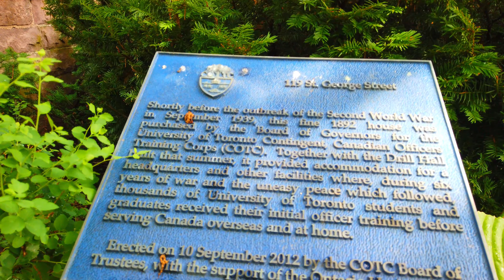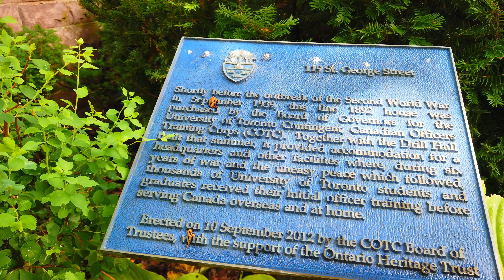University of Toronto campus walk with amazing architecture and historic buildings on July 27 2020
Hi guys, this is a Toronto walk filmed in the campus area of the University of Toronto filmed on July 27 2020. The university of Toronto campus sprawls across 180 acres in central Toronto, and contains many beautiful buildings with architecture from the last century.

My walk around the campus starts off at the Queen's Park subway station, and we hit the surface level at University Ave and College Street. From there I walked west on College street, eventually getting to King's College road where I headed into the campus.

From there I took several twists and turns, exploring the campus. I did some narration in this video, and will be returning to the U of T location at a later time to do some more Toronto 4k videos in areas I hadn't filmed in this one.

TIMESTAMP

1:30 - leaving Queen's Park station
2:30 - A look at Queen's Park (Provincial legislature building) and Mars Building
 5:00 - look up at Rosebrugh building containing theTerrence Donnelly research centre
6:40 - North on  King's College Road
9:00 - Convocation Hall
10:20 -walking King's Crescent circle
12:50 - University College Building
15:10 - Student Union building and Hart House
18:20 - Gerstein Science info centre
19:20 - Macleod Auditorium medical science building
23:05 - North on George street
26:30 - Sidney Smith Hall
29:14 - Hoskin and George Street
30:45 - Back Campus field (University of Toronto field hockey field)
32:18 - north on Devonshire Place
34:40 - Varsity Stadium
37:40 - a look at the Varsity Stadium track
38:18 - west on Bloor Street
39:50 - South on St George Street
40:35 - passing beautiful red brick century houses (about 130 years old)
43:30 - Robart's Library and Fisher rare book library
46:20 - upwards look at construction of rear of Robart's library building
48:00 - Graduate house building
49:45 - South on Spadina Ave
52:18 - East on Wilcocks Street
54:05 - South on Huron Street
54:45 - Passing courtyard area of Bancroft building
55:40 - passing bikechain
57:58 - east on Russell street
59:00 - passing the Anthropology building
1:25:00 - Mclennan Physical laboratories (physics buildings)